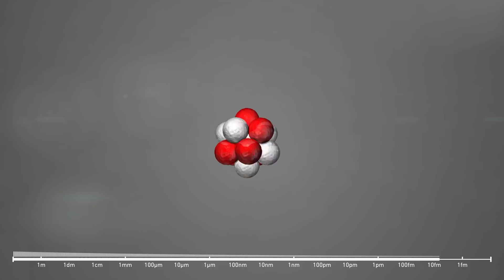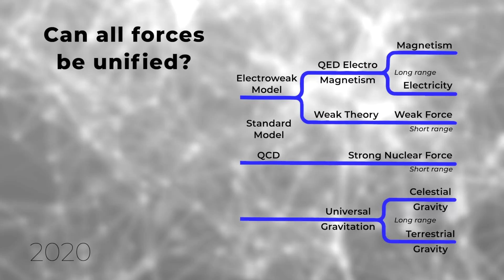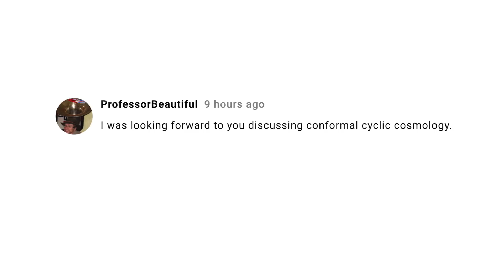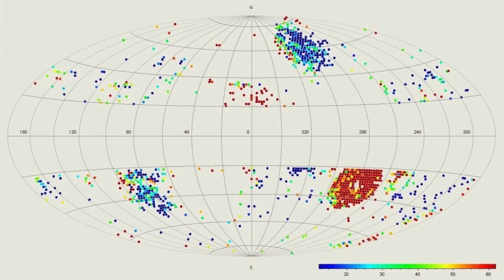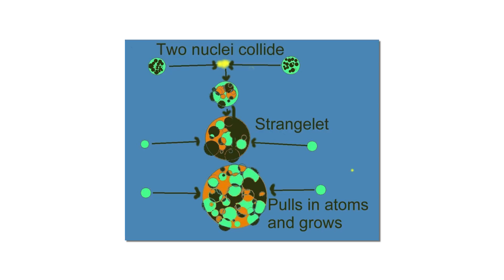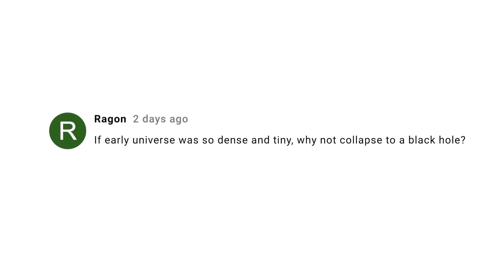30 Subatomic Stories: Can we find a theory of everything?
The ultimate goal of physics is to come up with a theory that describes all of creation – a theory of everything, or TOE.  Subatomic Stories was designed to bring the viewer along, one subject at a time, so that they can have an informed understanding of how scientists try to develop a TOE and an appreciation of how we’ll make future progress.  In this episode, Fermilab’s Dr. Don Lincoln brings it all together and explains where we are and prospects for the future.

Ethan Siegel’s article on why the universe didn’t collapse into a black hole

Atom zoom animation credit:
Daniel Dominguez - CERN

Star field image credit:
NASA and The Hubble Heritage Team (AURA/STScI);Acknowledgment: A. Cool (SFSU)